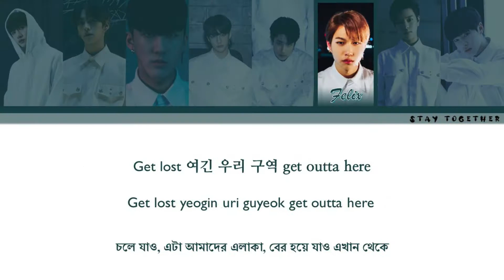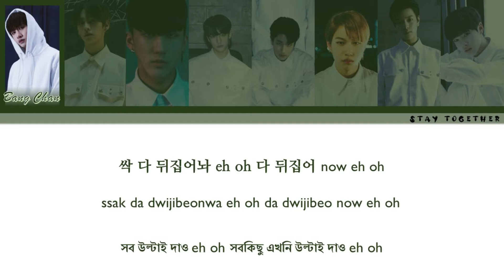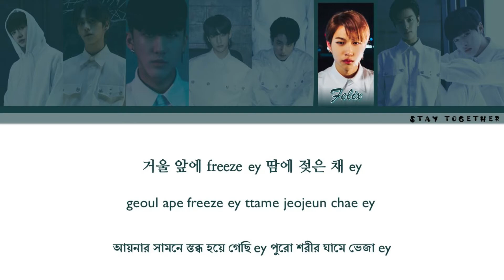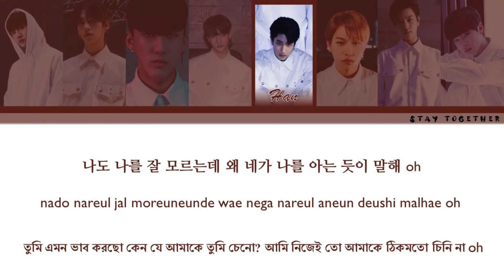Stray Kids - "District 9" Color Coded Lyrics [Han/Rom/Bangla]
Stray Kids (스트레이 키즈) - District 9 with Hangul, Romanization and Bangla subs.